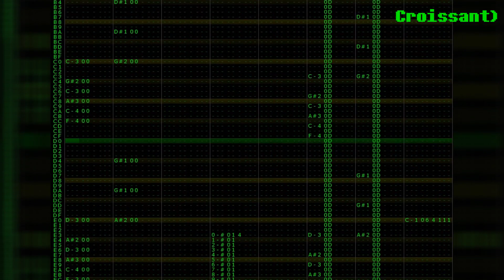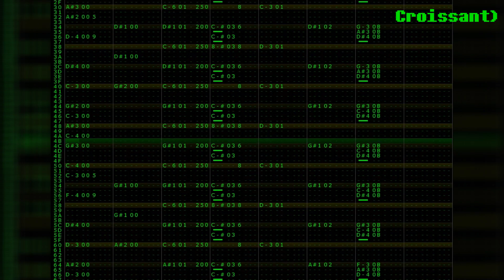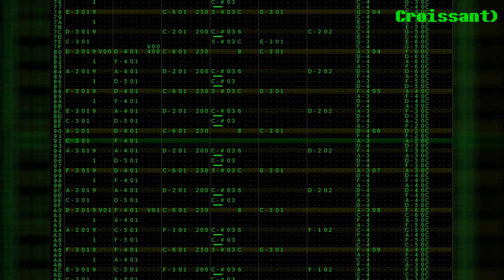FantomenK - Tiny Tunes - NEW Remix by CROISSANT) - Best Electronic Music - Новый Ремикс 🎧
Music channel CROISSANT)
Музыкальный канал CROISSANT)

Made in Famitracker [8-Bit; VRC6]

Best music. Trending music. Listen to the music! Enjoy!🙂♫🎧
Лучшая музыка. Популярная музыка. Слушайте музыку! Наслаждайтесь!

Music for films, videos, games, relaxing, reflections, advertising, soundscape.
Музыка для фильмов, клипов, игр, отдыха, рекламы, фоновая музыка.